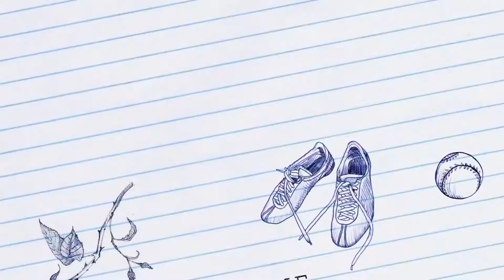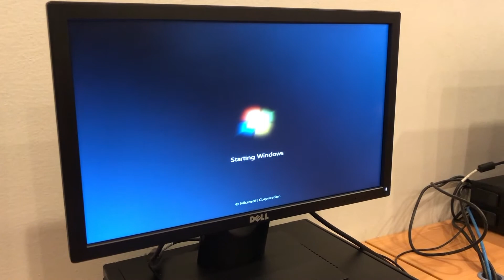RE2 PC ASSEMBLY - KHOO KAI CHUN